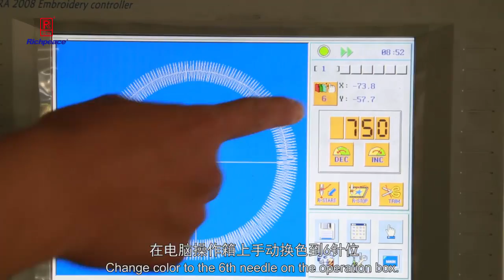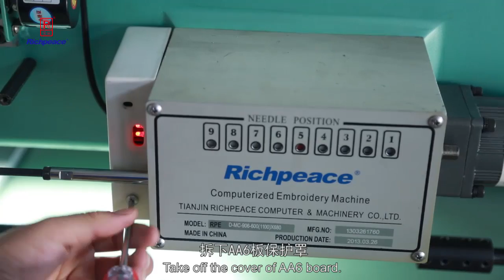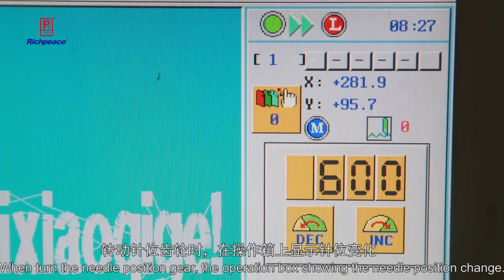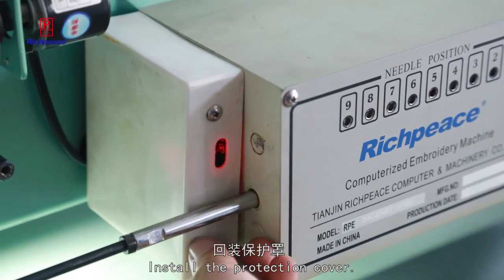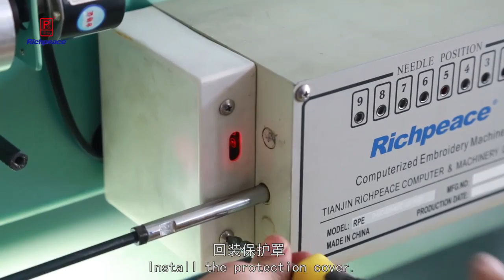Change AA6 board